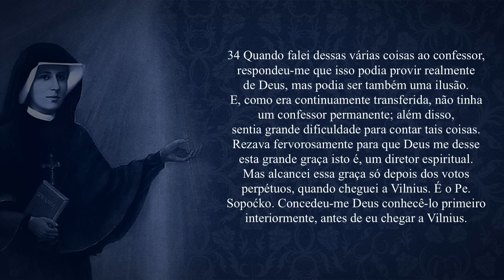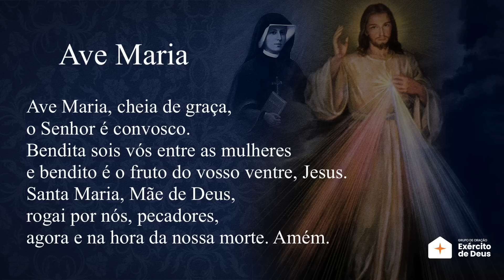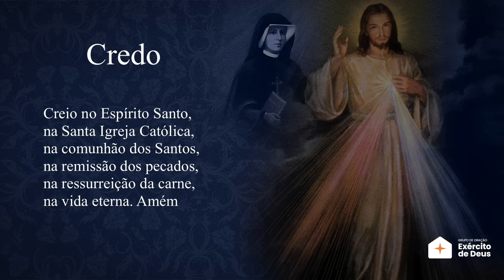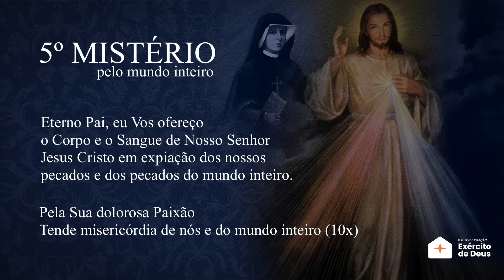TERÇO DA MISERICÓRDIA COM O DIARIO DE SANTA FAUSTINA - com Ana Clara Rocha e Italo Poeta - CAP.34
ORAÇÕES